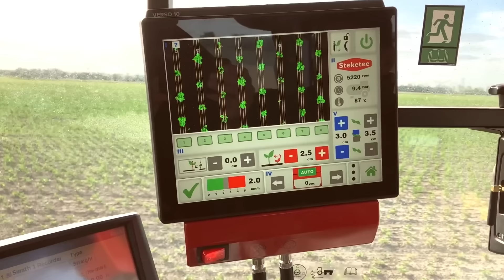Is bleekselderij gezond? | Dit is het seizoen | Allerhande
Wist je dat bleekselderij een hele goedkope superfood is? Waarom eigenlijk? Hugo zoekt het uit en gaat in gesprek met teler Gerjan. Meer zien?
Net zoals Hugo een gerecht maken met bleekselderij in de hoofdrol? Bekijk hier zijn recept
00:00 Op bezoek bij Bio Brass in Zeewolde
0:34 Hugo kennis ontmoet onze teler in een veld bleekselderij
0:54 Biologische bleekselderij telen
1:41 Bleekselderij zaaien en kweken
2:20 In hoeveel dagen zijn bleekselderijplanten volgroeid?
3:03 Het veld onkruid vrijhouden
3:33 Hoe snijd je bleekselderij?
3:47 Het oogsten van de bleekselderij
4:18 Bleekselderij klaarmaken voor de supermarkt
4:58 Waarom is bleekselderij zo'n goedkope superfood?

Dit is het seizoen van..
Volg ons en onze recepten ook op:
Welkom op het YouTube Kanaal van Allerhande!

Allerhande heeft liefde voor lekker. Lekker eten, lekker makkelijk, lekker snel, maar bovenal lekkere recepten. Allerhande helpt jou met kiezen en koken en heeft voor elk moment lekkere recepten. Of je nu gaat voor gezond, betaalbaar, makkelijk of juist van een uitdaging houdt. Van voordelige budgetrecepten tot leuke recepten voor speciale gelegenheden, feestjes en kerst. Bij Allerhande krijg je antwoord op de meest gestelde vraag: ‘Wat eten we vandaag?’ Ook voor de kleinste eters. De kinderrecepten van Allerhande; daar wordt het hele gezin blij van. Zo wordt koken met kinderen een eitje.

Op dit kanaal delen wij meermaals per week de lekkerste recepten met jou! Variërend van een Italiaanse ovenschotel tot Mexicaanse taco’s. En niet alleen dat! Ontdek ook de Allerhande how to video’s, kindervideo’s en de avonturen van tv-chef Hugo Kennis. In onze shorts laten we je de beste foodhacks en de heerlijkste foodtrends zien. Neem vooral een kijkje op ons kanaal en laat ons in de reacties weten wat jij ervan vindt!